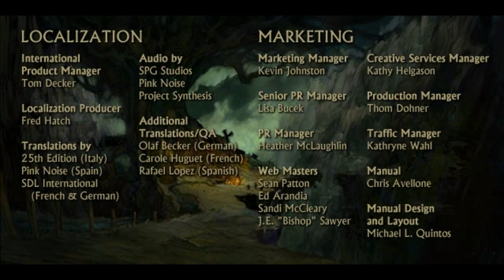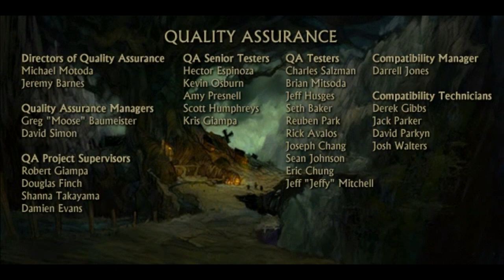Icewind Dale Enhanced Edition (Gameplay en Español, PC) Capitulo 25 Final Belhifet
El mal acecha bajo la Espina del Mundo…

Al norte de los Reinos Olvidados se encuentra una región nórdica llamada el Valle del Viento Helado, donde el frío y la nieve son el pan de cada día. Un grupo de héroes protagonizaran esta inolvidable aventura y viajaran hasta las montañas de la Espina del Mundo, un territorio duro e implacable, donde solo las personas más tenaces se asientan. Allí se enfrentaran al mal que amenaza bajo los glaciares y helados pasos de montaña, planeando la destrucción de Faerûn.
Este es el mundo de Icewind Dale: Enhanced Edition.